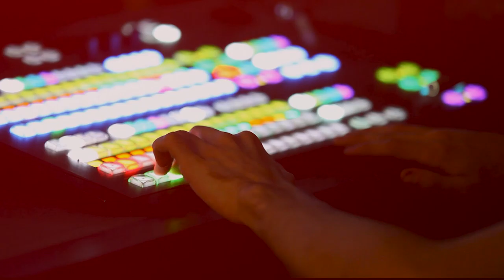DHS Ring Night Intro Class of 2020